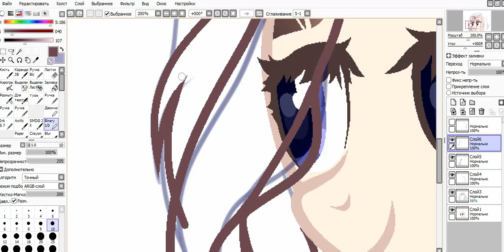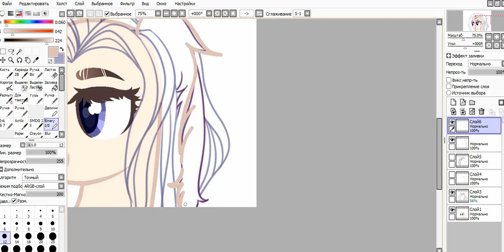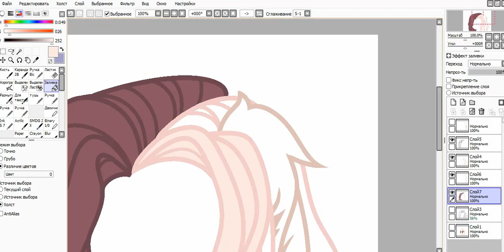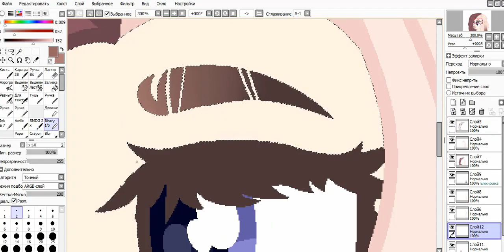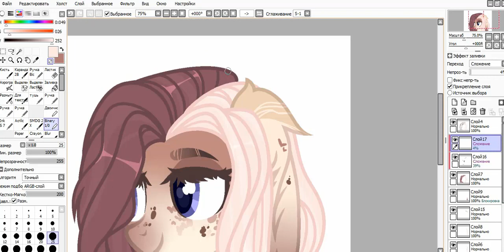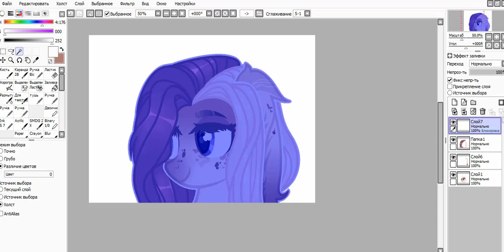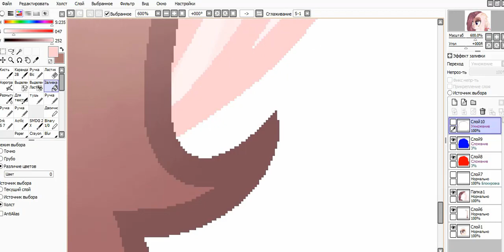✧MLP(SpeedPaint)Sofi Miller✧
Lilianna Wilde - Grind Me Down (Jawster Remix)